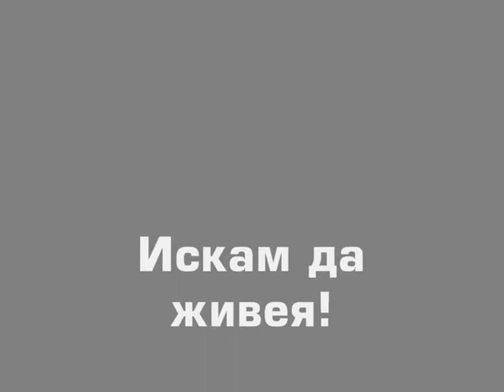The first ONE